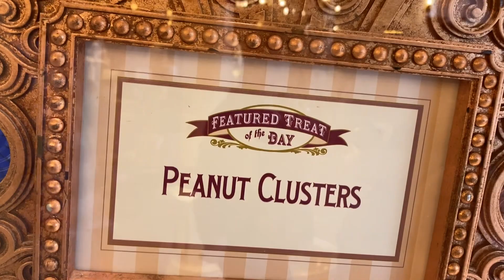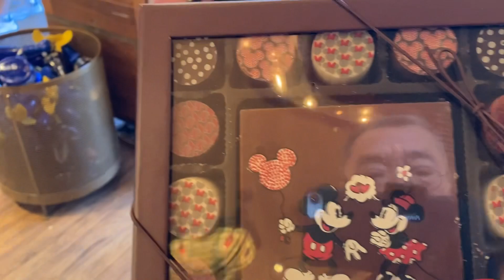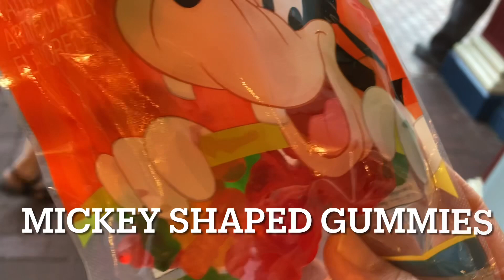Getting Snacks for my Hidden Mickey Party tomorrow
Cool snacks and prizes for my Hidden Mickey Party tomorrow